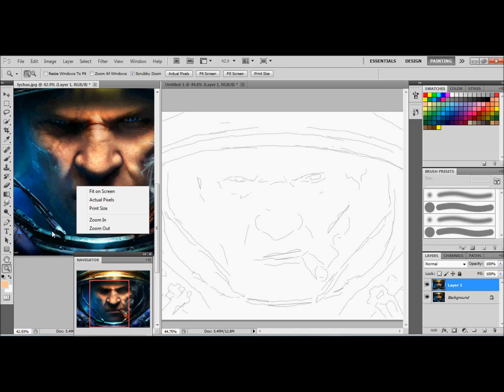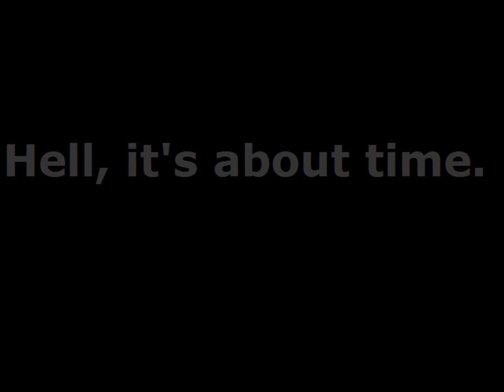Tychus - StarCraft 2 SpeedPainting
One of my first pokes at photoshop. I am still learning, as you can see. Feel free to give me any advice or constructive criticism you may have.